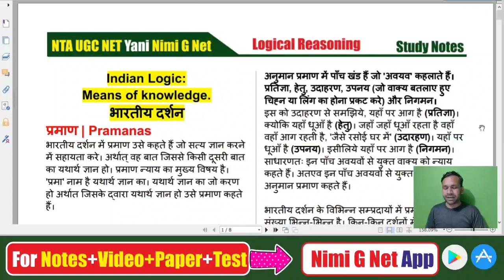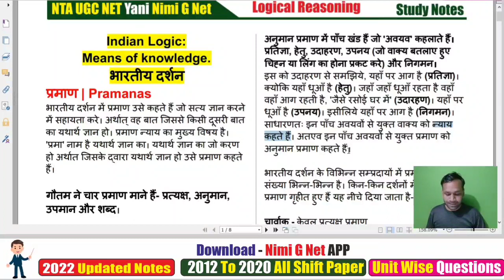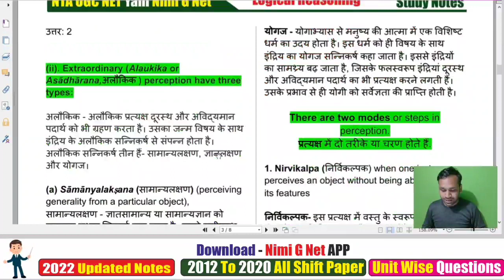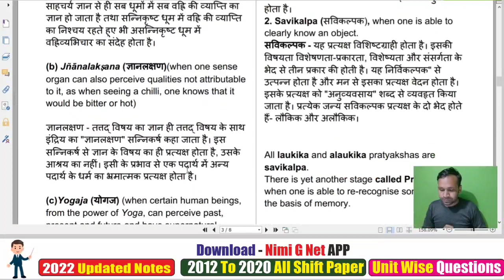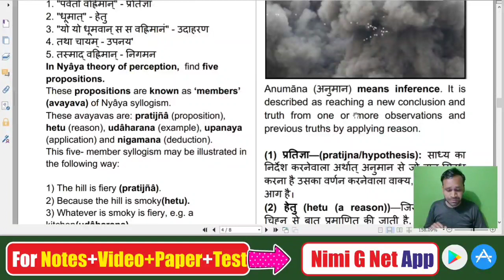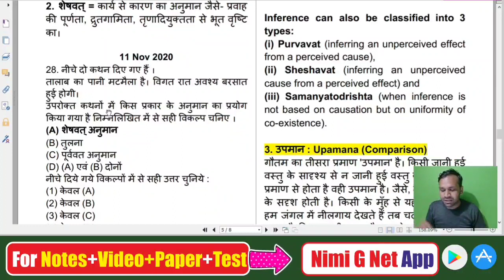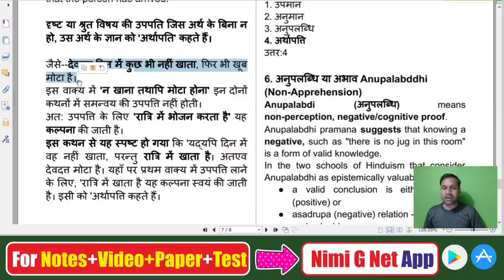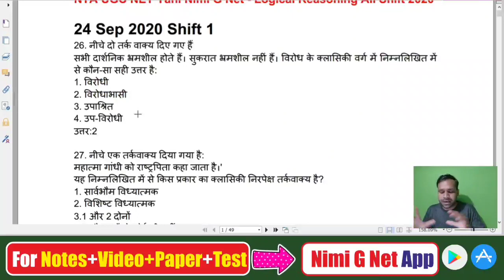Nta Ugc Net Paper 1-Logical Reasoning-प्रमाण और इसके प्रकार (Means of Knowledge)